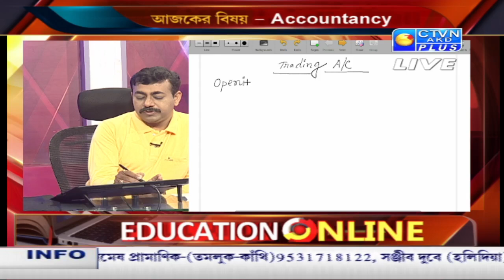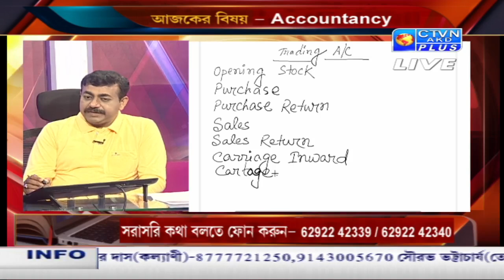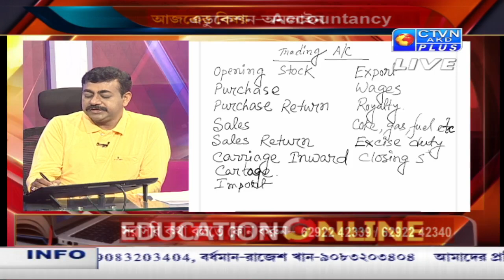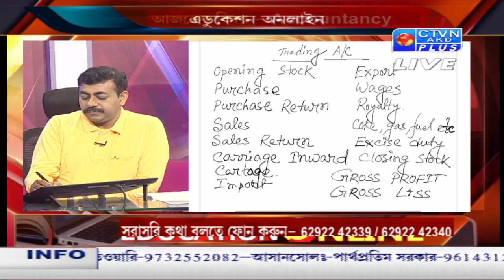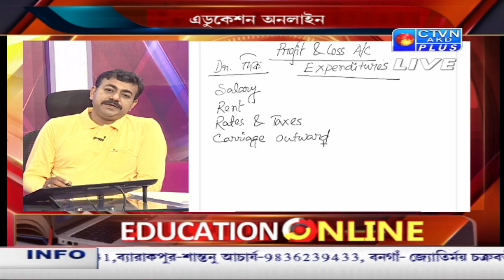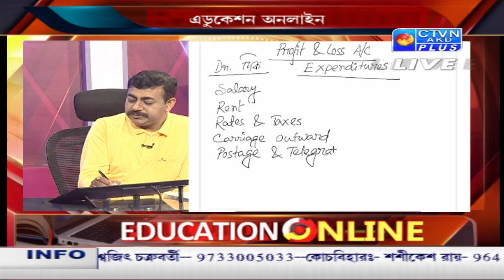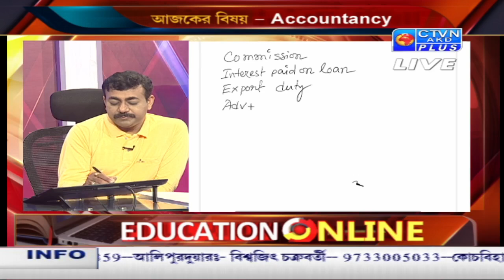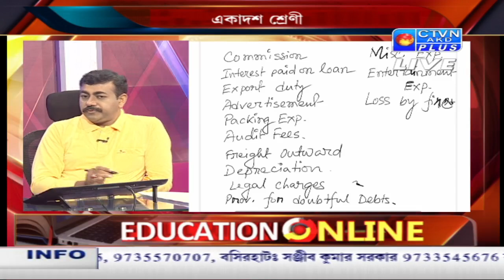EDUCATION ONLINE CTVN _05_03_2021 - 09:30 AM